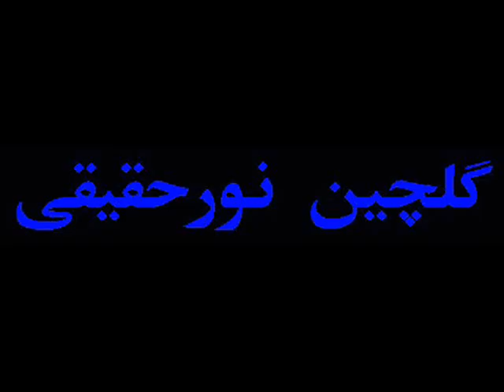RAN vs. USA World Cup 1998 Hamid Estiliگلچین نورحقیقی:جام جهانی ایران و آمریکا گل حمید استیلی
شبکه ورزشی  سرگرد خلبان کیوان نورحقیقی
گلچین نورحقیقی:جام جهانی ایران و آمریکا گل حمید استیلی
Major Nourhaghighi: IRAN vs. USA World Cup Hamid Estili